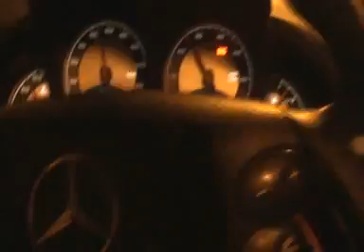SL55 AMG Tunel Drive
well, I didn't get what I wanted but I uploaded anyway. it was extremly loud but it looks I should open windows as well because camera didn't "catch" it :)